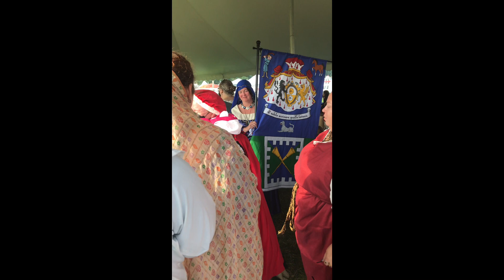Pelican Ceremony of Beatrice Domenici della Campana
Thursday of Pennsic War's War Week
Northshield's Royal Court
Beatrice Domenici della Campana's Pelican Ceremony
... and some Pelicany hugs after

NOTE:  I know that this is NOT the entire ceremony, only most of it after the begging of the boon, as we call it, and the procession.

This recording was the result of a spontaneous and serendipitous decision in the spur of the moment, when opportunity just happened to present itself.  Beatrice asked me to carry a banner in her procession, a banner bearing the heraldic arms of many people who were unable to attend for one reason or another; and that just happened to place me off to the side and almost behind the line of the royal thrones for the ceremony after we reached the front.

(The silk that waves in front of the camera from time to time is that of a banner held by one of the retainers behind the thrones.  One gets to see plenty anyway 🙂; and I have not reviewed the video myself, but I hope that the audio is clear enough throughout.)

This recording begins only at the point after which the Crown asked for the first witness to speak on behalf of Beatrice. It was simply then that I realized I had a good frontal view of Beatrice and an iPhone in my pocket. Figuring that most eyes by that point were on Beatrice herself, the Crown, any of the speakers, and any of the other myriad people at the front of the whole Court's assembly, I concluded that my black phone case held just below chest level would be fairly unobtrusive, especially with a man standing directly in front of me and my phone just peeking out behind the edge of his arm.

I did not spend much effort looking closely at my screen or trying to compose things cinematically, as I was there for the ceremony itself and my friend.  I simply figured that whoever might be recording the proceedings probably would not have this particular angle and view of the new Pelican in the making, and that whatever I *could* get would be nice; as it turns out, I am told, the recording that was actually planned failed for technological reasons.

There is a break in the video of no more than a few seconds, if that, which will probably only be noticeable to a very few anyway.  If you do notice, no need to worry about it as nothing was missed; I accidentally hit the stop recording button, and then began recording again.  Fortunately, I noticed right away.

I'm glad I even had space on my phone, which is pretty full.  Thanks, God 😋.

So here is the record that exists -- silk banner, arms & backs, wildly waving view when I reached for the Pelican symbol that Beatrice had passed among us for each present Pelican to touch, and all.

-- The (Wrong and) Honorable Master Dahrien Cordell, O.P. "Oh No", Beare of Northshield, Baron of the court of Siegfried and Elizabeth II, member of some other Orders, and bearer of some other Awards and recognitions, for whom things always seem to work out so as to leave him with the best story, whatever that may cost.